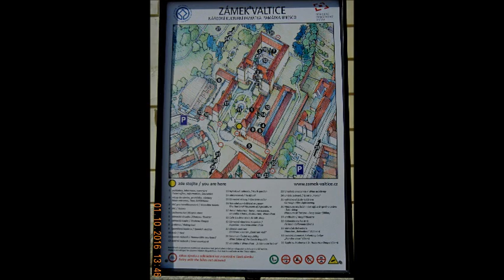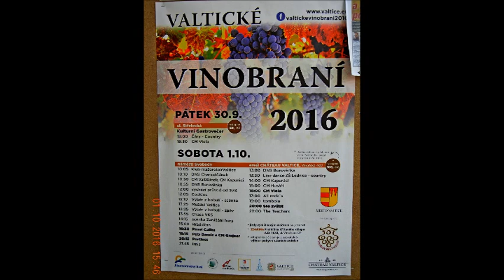VALTICE - Valticke vinobrani 1.10.2016 .CZ